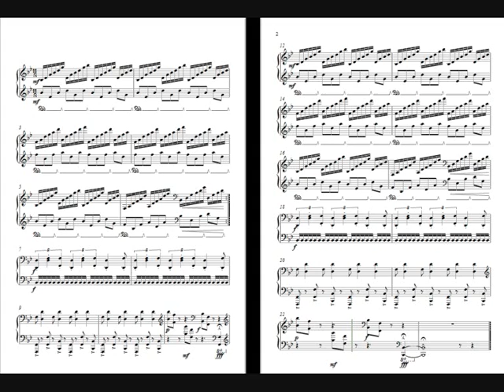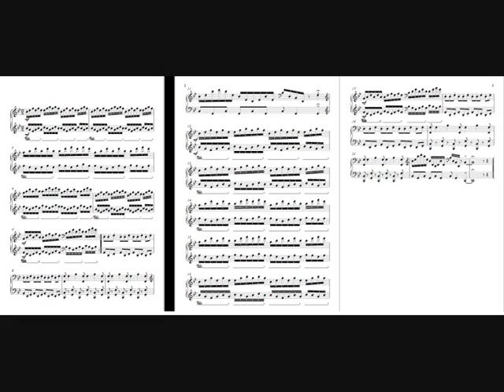Aitor Merino Martínez - "Breath I" and "Breath II" in B-flat major, Op.72 and Op.78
"Variaciones Breath", pieza para piano compuesta por Aitor Merino Martínez.
Tema y 1ª variación.